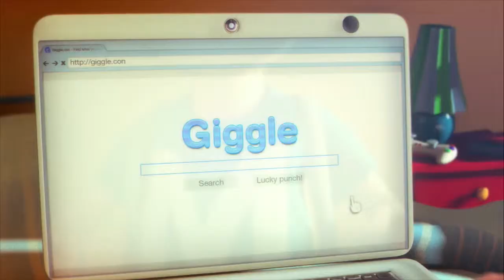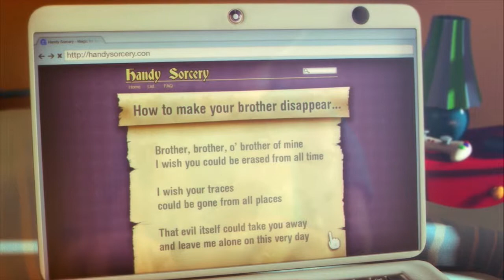Max: The Curse of Brotherhood | [C1] [XBOX ONE]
JOIN ME ONLINE ON XBOX ONE | K62346 !!!
Want to be part of the experience?
Want to be in the video?
Then why not join me online on PS3:
- K62346 -